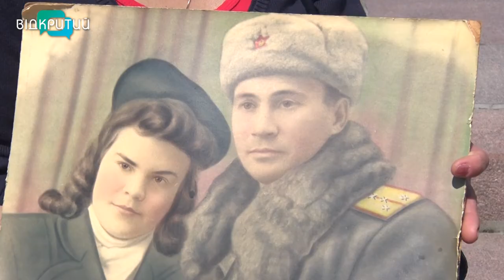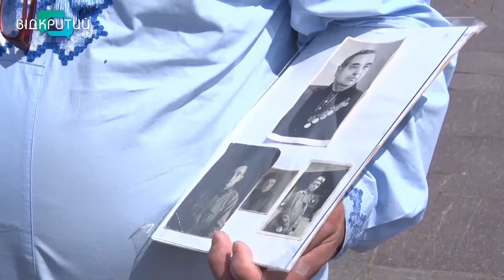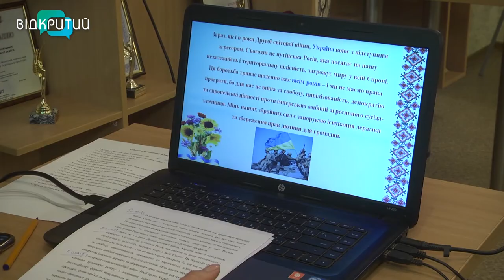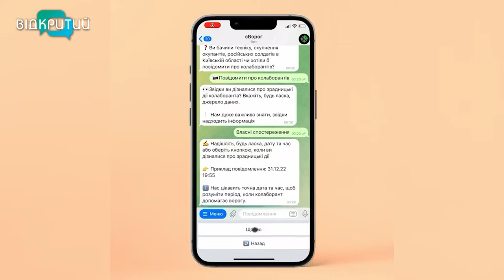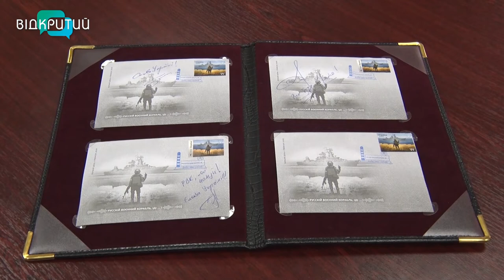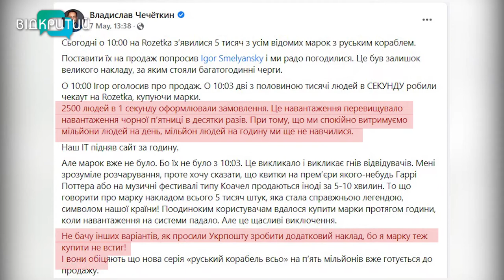Новини OPEN NEWS від 9 травня 2022 року 18:15